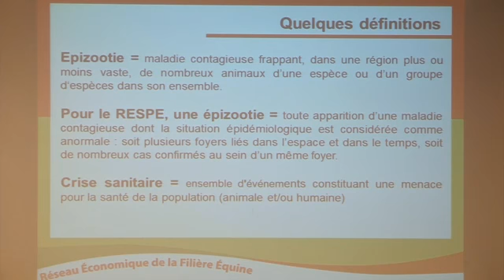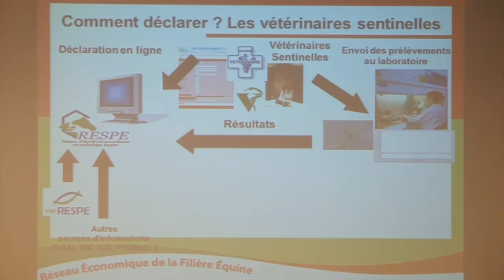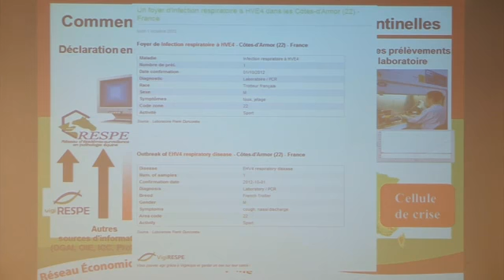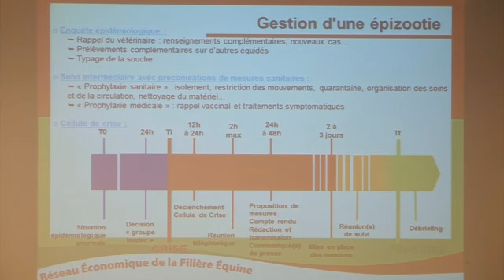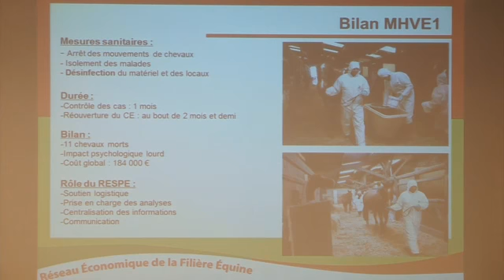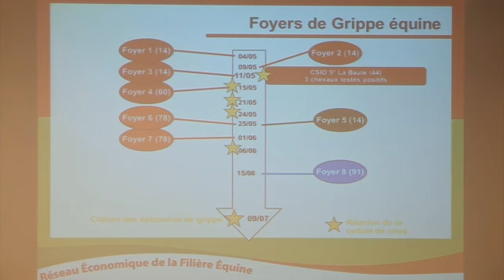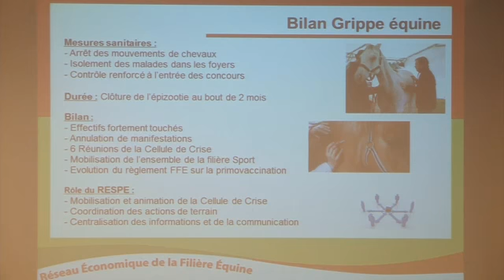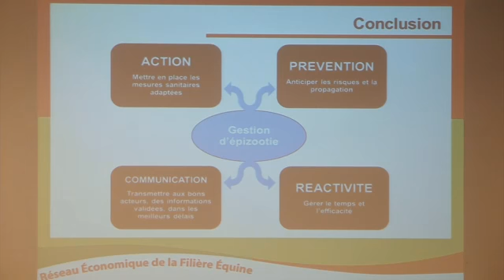C. Marcillaud-Pitel - Journée REFErences 2013 - Le RESPE : exemples de gestion d'épizooties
Le RESPE : exemples de gestion d'épizooties en 2012 - C. Marcillaud-Pitel, RESPE - Journée REFErences - 5 février 2013

Conférence présentée par Christel Marcillaud-Pitel (Directrice du RESPE, Réseau d’Epidémio-Surveillance en Pathologie Equine) sur la gestion sanitaire des équidés en France. La présentation s'appuie sur des exemples précis de gestion d'épidémies en 2012, permettant de se focaliser sur des épizooties de myéloencéphalite à HVE1 et de grippe équine.

Co-organisée par l'Institut français du cheval et de l'équitation, l'Institut de l'élevage, la Fédération nationale des conseils des chevaux et l'Assemblée permanente des chambres d'agriculture, cette journée est née à la suite de la création du réseau REFErences afin d'en diffuser les résultats à l'ensemble de la filière.